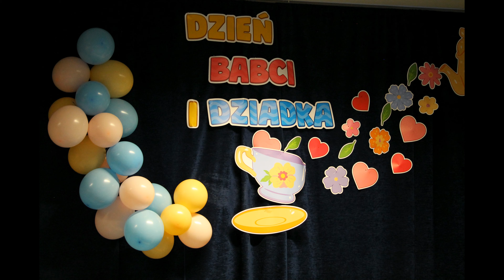ZDJĘCIA - Dzień Babci i Dziadka w Szkole w Jaśkowicach - występ dzieci klas 0-III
Zapraszamy na występ z okazji Dnia Babci i Dziadka dzieci klas 0-III ze Szkoły Podstawowej w Jaśkowicach, 31 stycznia 2024 r.